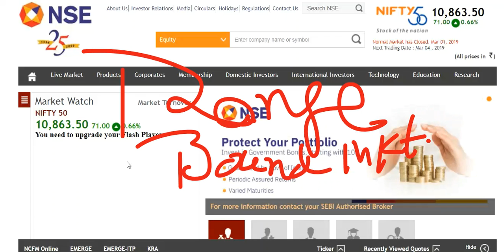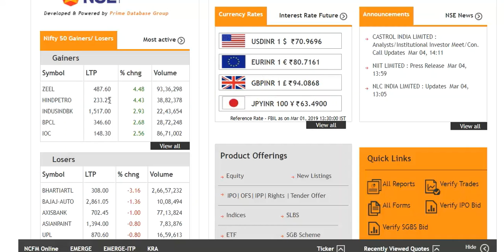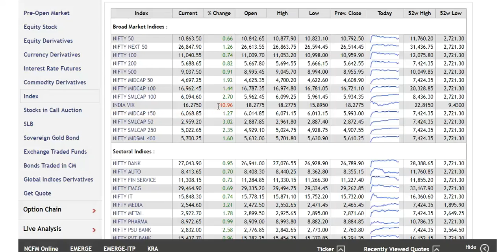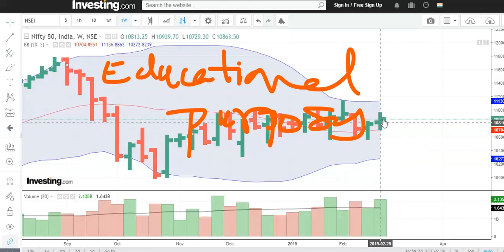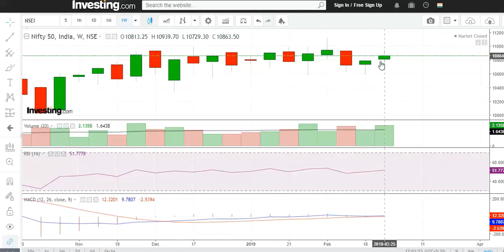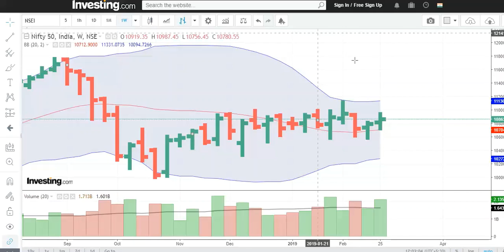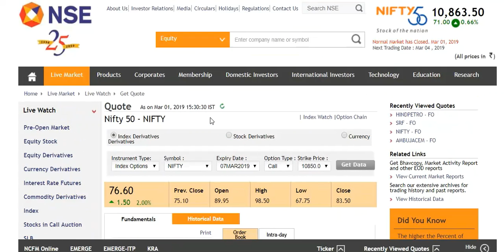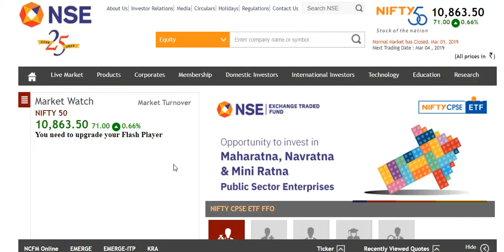Nifty 50 Technical with Derivative Strategy for 05th March 2019